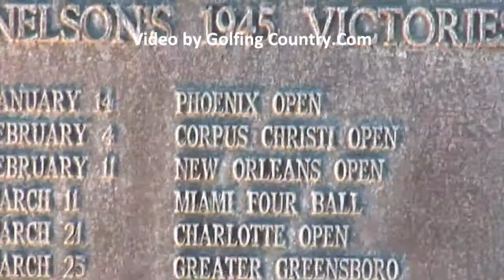RIVERHILL COUNTRY CLUB IN KERRVILLE, TEXAS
One of Southern Golf Properties golf clubs, famous as the home course of Byron Nelson, designed by Joe Finger.  Gorgeous Historic Clubhouse great for events, stay and play at Riverhill CC.  Bryan Gathright golf clinics